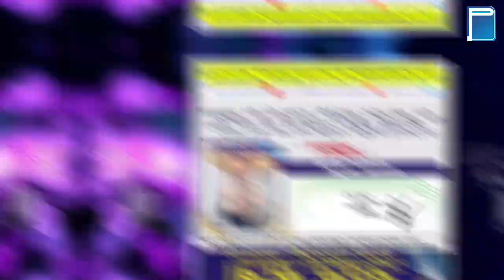Constable Physical Exam pass student's 2021 | Part - 9 | PANKAJ JOSHI CAREER INSTITUTE | PJCI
GPSC, PSI, ASI, PI, CONSTABLE, HIGH COURT, CLERK, BINSACHIVALAYA, FOREST, RAILWAY.
INSTITUTE PREPARING FOR ALL TYPES OF GOVERMENT COMPETITIVE EXAMINATION

તમામ પ્રકારની સ્પર્ધાત્મક પરીક્ષાઓની તૈયારી કરાવતી ગુજરાતની શ્રેષ્ટ સંસ્થા, કૉર્સ ની માહિતી માટે 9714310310 નંબર પર કોલ કરી શકો. ;સાથે સાથે અમારી ટેલિગ્રામના ગ્રુપમાં જોઈન થવા વિનંતી. તમામ સ્પર્ધાત્મક પરીક્ષાની તૈયારી માટે શ્રેષ્ઠ સ્થળ એટલે PANKAJ JOSHI CAREER INSTITUTE ભાવનગર જ્યાં તમે અમારી YOUTUBE પર વીડિઓ આસાનીથી આપ જોય શકો. . માહિતિ માટે સપંર્ક કરો PANKAJ JOSHI CAREER INSTITUTE : 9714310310 એડ્રેસ : 107 પેલો માળ, ધી કેપિટલ બિલ્ડીંગ, ટોપ થ્રી સર્કલ, ભાનવગર

Pankaj Joshi & Team